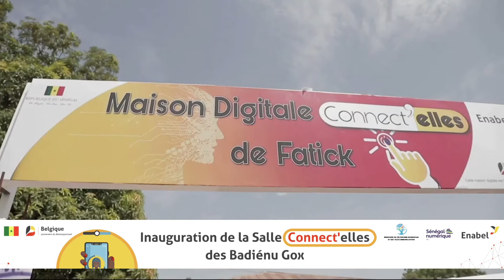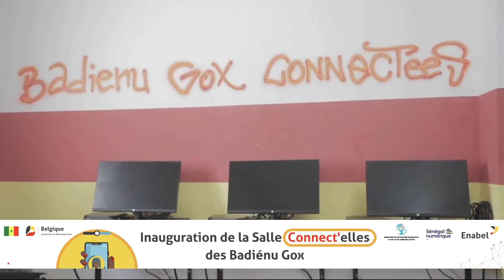KENKELIBAA (RTS)- retour sur la cérémonie d'inauguration de la Maison Digitale des Bajenu Gox Fatick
Retour sur la cérémonie d'inauguration de la Maison Digitale des Bajenu Gox Fatick DANS l'émission Kenkelibaa de la RTS.